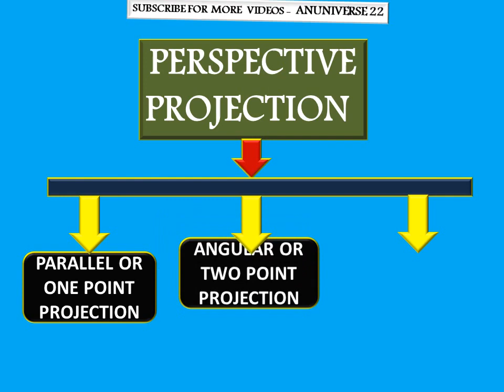ANUNIVERSE 22 - PROJECTION AND ITS TYPES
EGD